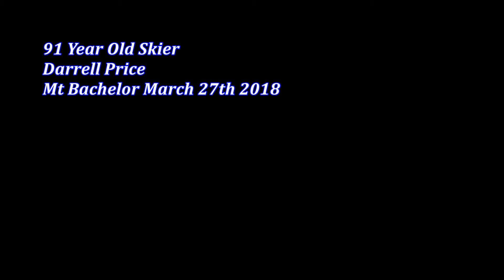91 Year Old Skier Darrell Price Mt Bachelor March 27th 2018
Interview questions and skiing a run with Darrell Price at Mt. Bachelor.
Darrell is 91 years young now.  He is part of the Greatest Generation that served in World War 2.  Respect Gets Respect!